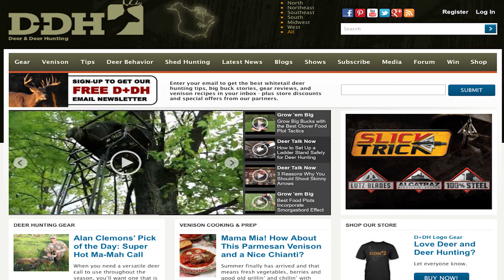Secrets Revealed About Buck Dispersal - Deer Hunting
Watch to learn more about when, how and why bucks disperse every year to set up new home ranges and establish territory. Also learn about one of the hottest deer calls that is versatile enough to work on bucks and does. Dan Schmidt hosts. Deer Talk Now. Season 4. Episode 121. Original air date: July 7, 2015.